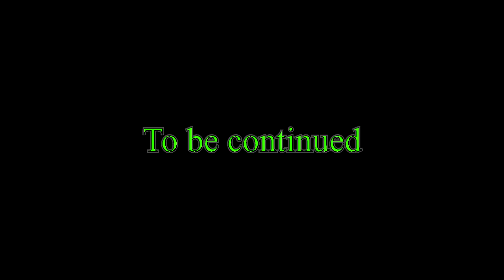OP Zero Tolerance II : Rise of Crotalus(First Contact) part 1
Hosted by Team Reaper One Eight